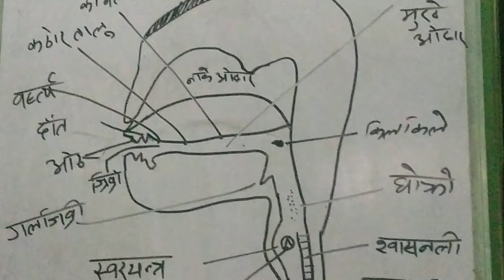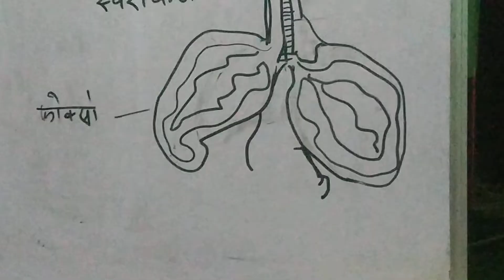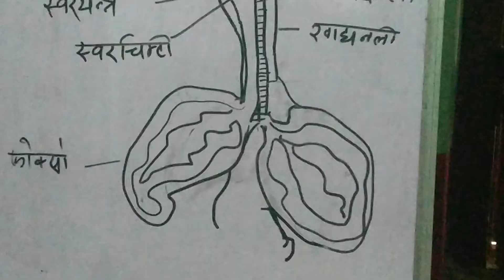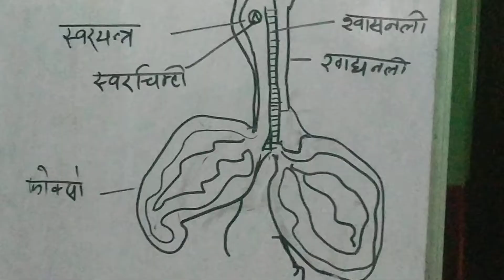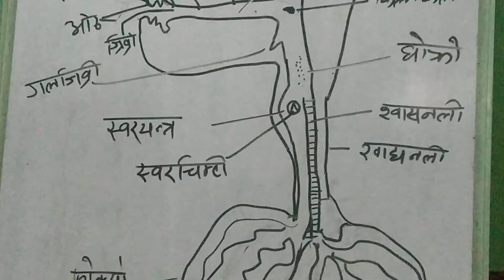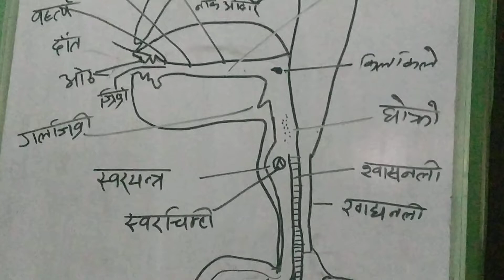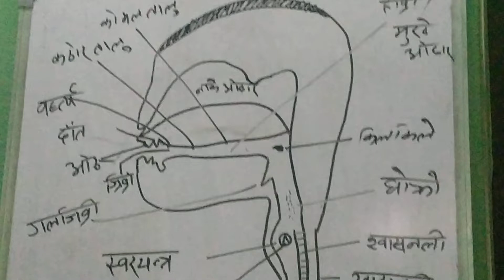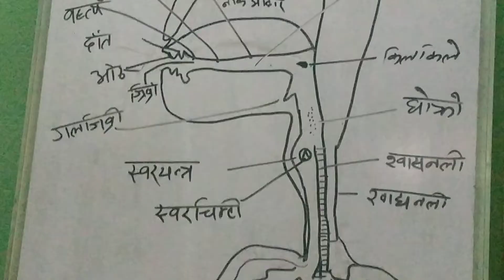ध्वनि उच्चारणका अवयवहरूको सचित्र वर्णन गर्नुहोस्।र तिनका कार्यहरू लेख्नुहोस् -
ध्वनि उच्चारणका अवयवहरूको सचित्र वर्णन गर्नुहोस् र तिनका कार्यहरू पनि उल्लेख गर्नुहोस्।अङ्क १०एम एड र अङ्क १२ बिएड